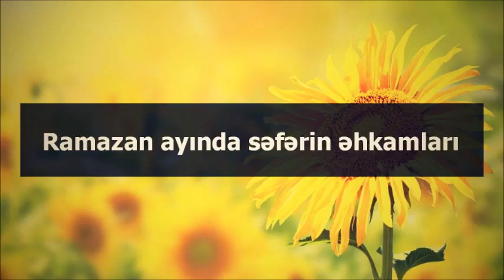Ramazan ayında səfərin əhkamları || Veysel Orucov